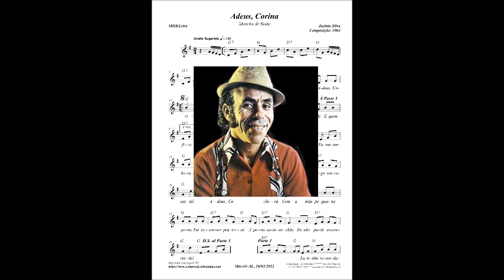Adeus Corina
PROJETO DIVULGANDO COMPOSITORES ALAGOANOS-PDCA - EDIÇÃO NR 378 — Publicado no Facebook, em 17 de maio de 2022.

Nesta 378ª Edição do PDCA, podemos escutar uma marcha de roda, ADEUS CORINA, de autoria do compositor palmeirense JACINTO SILVA.
Caso você deseje conhecer melhor JACINTO SILVA, através do seu resumo biográfico, por favor, clique no linque a seguir:

JG BRandão